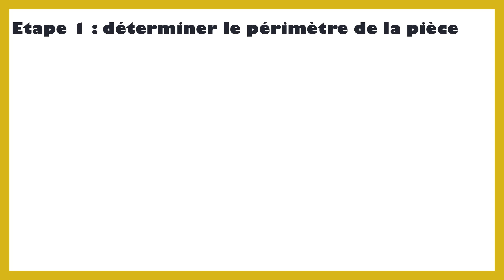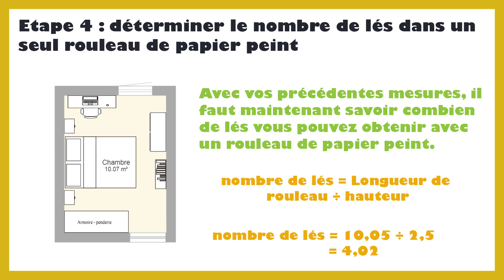Comment calculer le nombre de rouleaux de tapisserie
Dans ce tutoriel BricolMaison, nous allons découvrir comment calculer nombre rouleau papier peint.
En regardant cette vidéo, vous serez capable de répondre au question, combien de rouleau de papier peint pour un mur.

Le calcul du nombre de rouleaux de papier peint nécessaires pour tapisser une pièce peut sembler compliqué, mais en suivant les étapes ci-dessous, vous pouvez facilement déterminer la quantité de papier peint dont vous avez besoin pour votre projet de décoration.
1. Mesurer les murs: La première étape consiste à mesurer les murs que vous souhaitez tapisser, y compris leur hauteur et leur largeur. Assurez-vous de mesurer avec précision, car ces mesures seront utilisées pour déterminer la quantité de papier peint nécessaire.
2. Déterminer la longueur de chaque rouleau: La plupart des rouleaux de papier peint ont une longueur standard, généralement de 10 mètres ou de 5 mètres. Il est important de connaître la longueur de chaque rouleau pour pouvoir déterminer le nombre de rouleaux nécessaires.
3. Calculer la superficie totale des murs: En utilisant les mesures déterminées à l'étape 1, vous pouvez maintenant calculer la superficie totale des murs en multipliant la hauteur par la largeur.
4. Déterminer la quantité de papier peint nécessaire: La quantité de papier peint nécessaire peut être déterminée en divisant la superficie totale des murs déterminée à l'étape 3 par la longueur de chaque rouleau de papier peint. Assurez-vous de prendre en compte les découpes et les joints qui peuvent réduire la quantité de papier peint utilisable d'un rouleau.
5. Ajouter une marge supplémentaire: Il est toujours conseillé d'ajouter une marge supplémentaire pour couvrir les erreurs de mesure et les défauts dans le papier peint. Il est généralement recommandé d'ajouter environ 10% de marge supplémentaire pour être sûr d'avoir suffisamment de papier peint pour couvrir les besoins de votre projet.
En suivant ces étapes simples, vous pouvez facilement déterminer le nombre de rouleaux de papier peint nécessaires pour tapisser une pièce. N'oubliez pas de vérifier auprès de votre fournisseur de papier peint pour savoir s'ils offrent des promotions ou des remises pour l'achat de quantités importantes de papier peint.
N'hésitez pas à poser vos questions dans les commentaires sur le sujet de comment calculer rouleaux de papier peint. Nous serons heureux de vous aider. Nous traiterons également des sujets similaires tels que comment calculer le nombre de rouleaux de tapisserie, comment calculer le nombre de lés de papier peint, combien de m2 pour un rouleau de papier peint, combien de rouleau de tapisserie pour 10m2, calculer le nombre de rouleaux pour tapisser une piece, comment calculer le nombre de rouleaux pour tapisser...